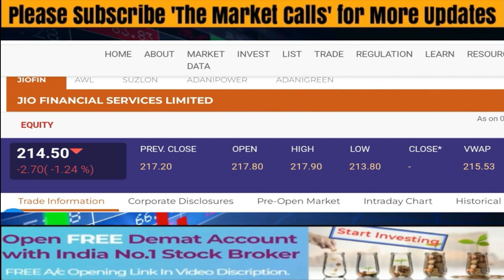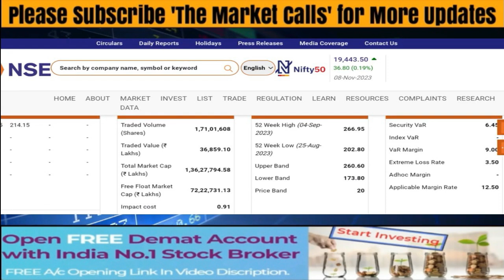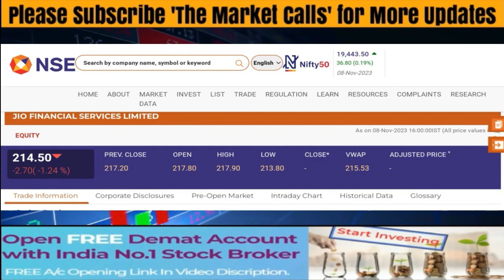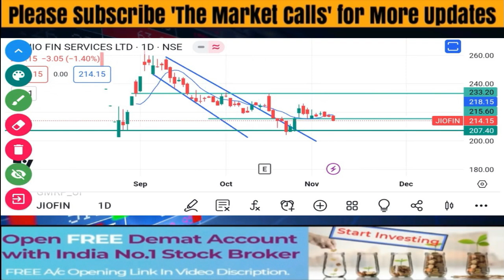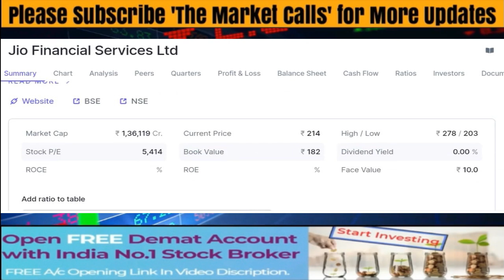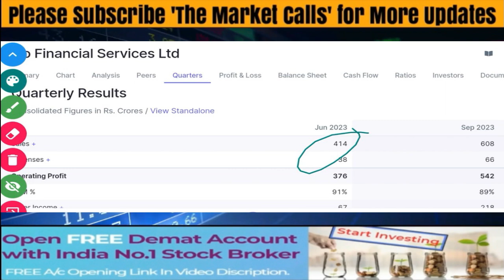JIO FINANCIAL Share News Today | JIO FINANCIAL Stock Latest News | JIO FINANCIAL Stock Analysis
JIO FINANCE Share News Today | JIO FINANCE Stock Latest News | JIO FINANCE Stock Analysis